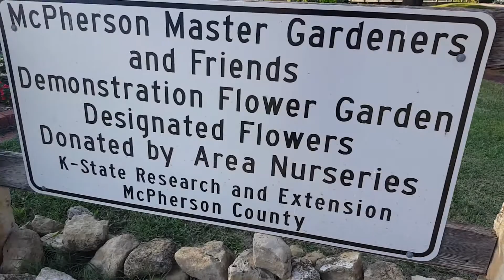Flower Power (McPherson Ks Flower Garden)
McPherson Ks Master Gardeners and Friends Demonstration Flower Gardner